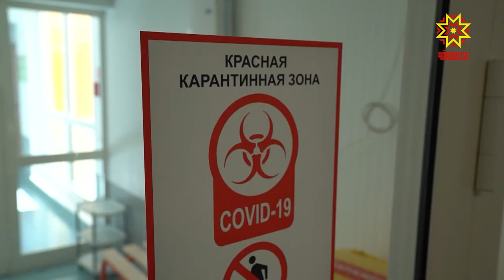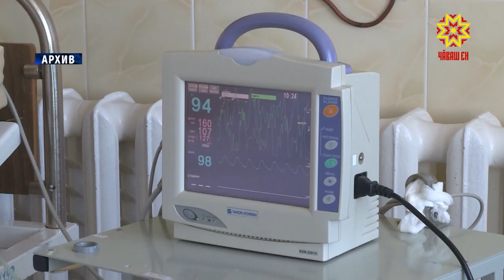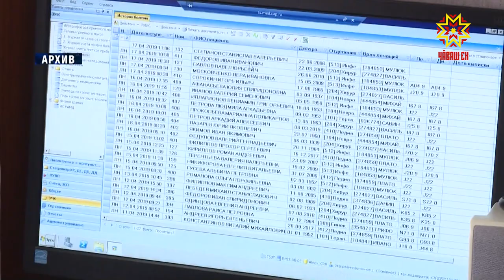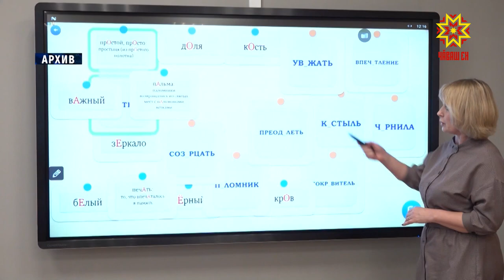Республика 14.05.2020 на русском языке. Специальный выпуск в 14.00